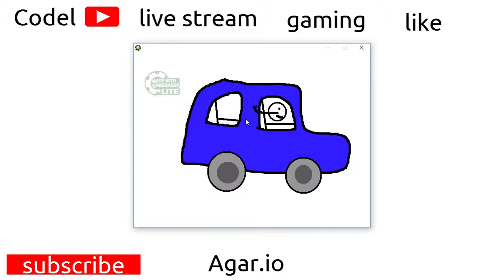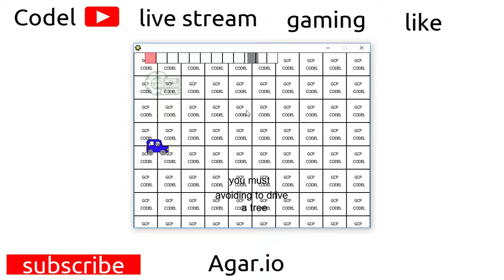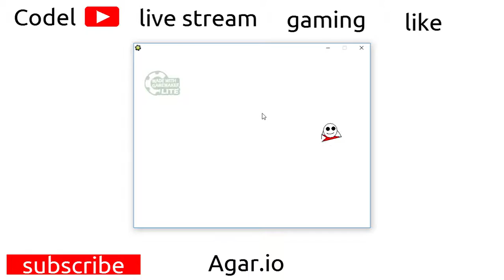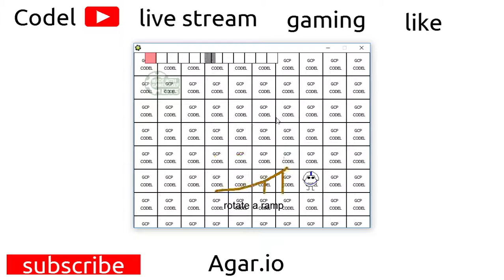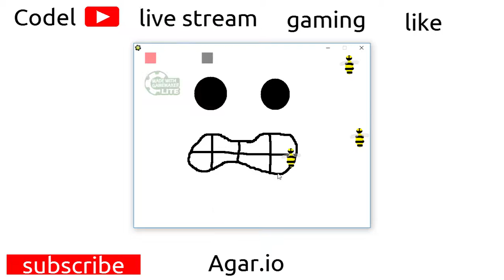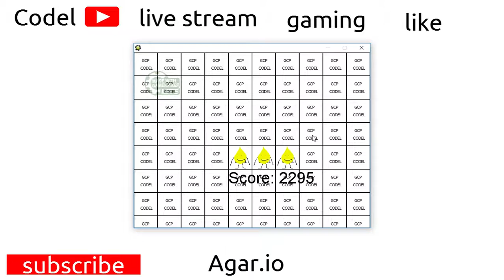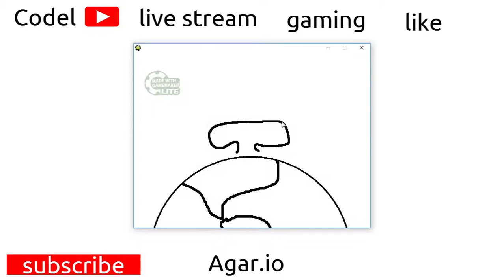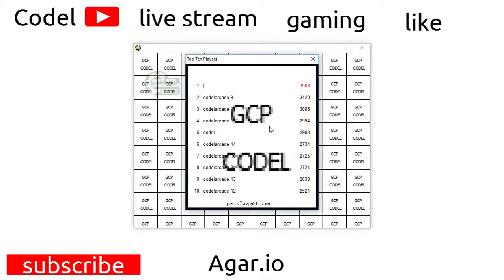TREE OVER HERE! (Dumb Ways To Die WhiteShaped Edition)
Dumb Ways To Die WhiteShaped Edition Funny Moments
Tree Over Here.